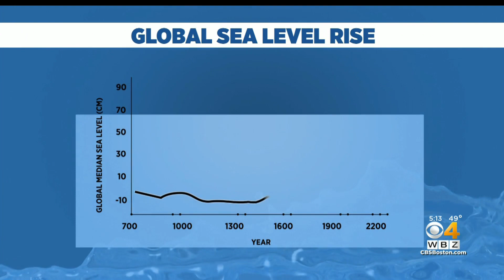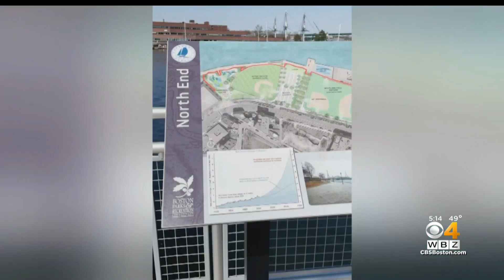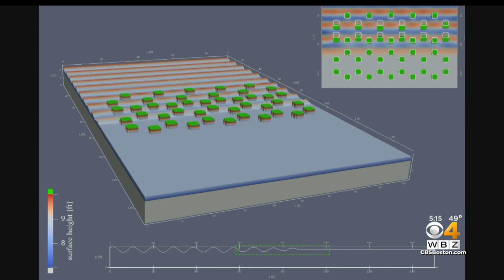Looking at Boston's future as sea levels continue to rise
WBZ-TV's Sarah Wroblewski looks at how Boston is fighting rising sea levels due to long-term impacts of climate change.